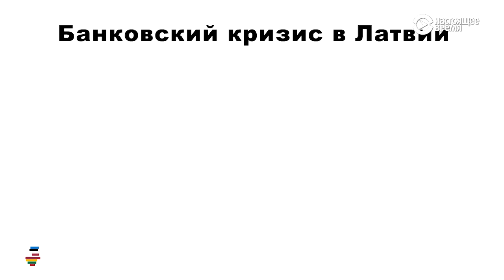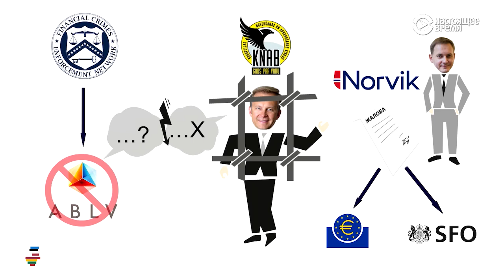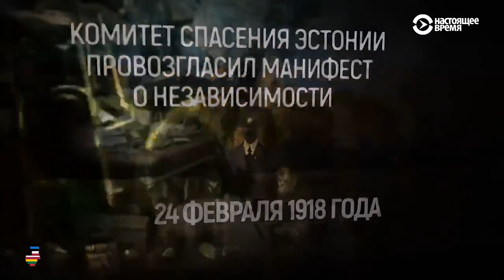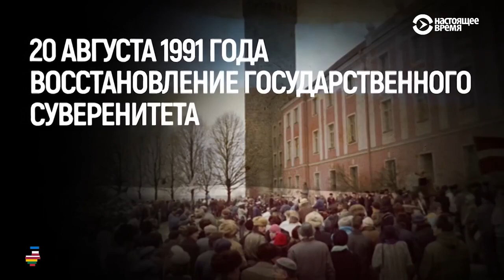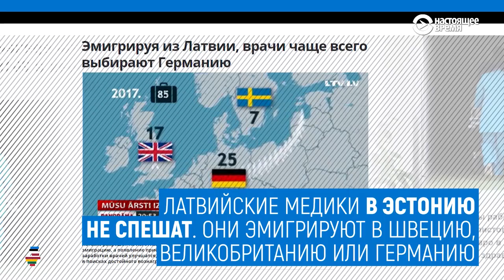youtube video #-buB1Iqh8Jg